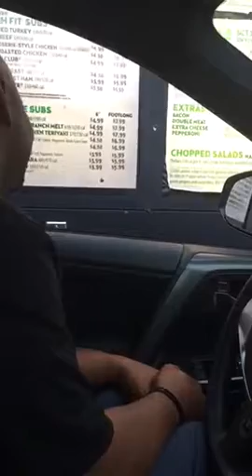When you make the subway guy break characher! 😂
Just grabbing some sandwiches